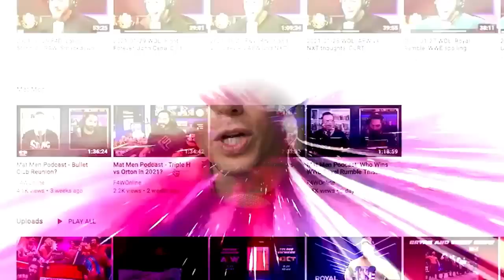Will CM Punk be at AEW All Out? | Wrestling Observer Radio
Dave Meltzer and Garrett Gonzales discuss the possiblity of CM Punk appearing at All Out and, if not, who may replace him.